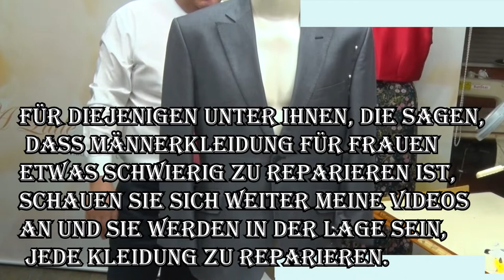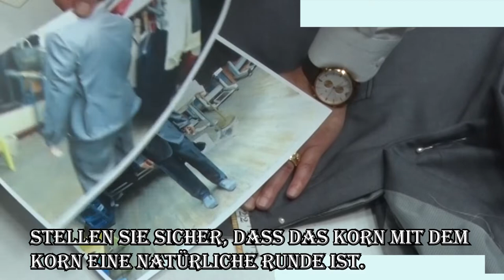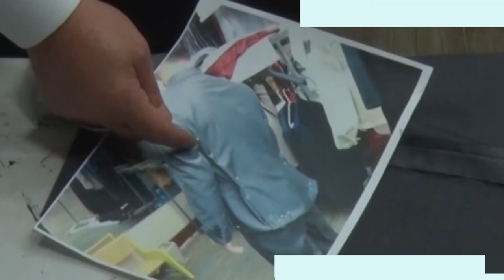Anzug hosenlos#der Anzug#einen Anzug umarbeiten#formeller Anzug#Der Perfekte Anzug|So trägt MAN(N)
229#Anzug hosenlos#der Anzug#einen Anzug umarbeiten#formeller Anzug#Der Perfekte Anzug|So trägt
MAN(N)